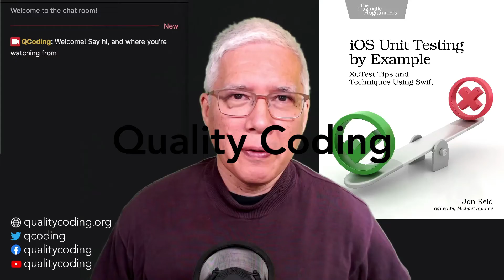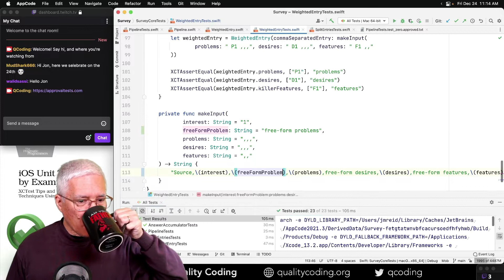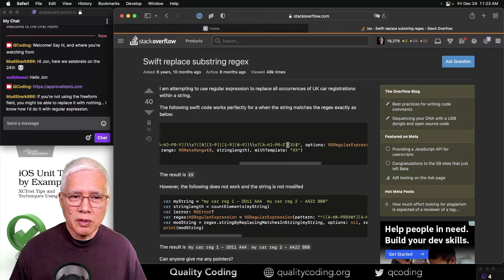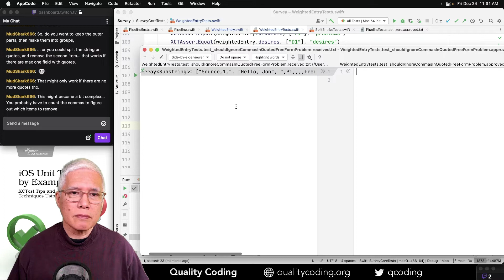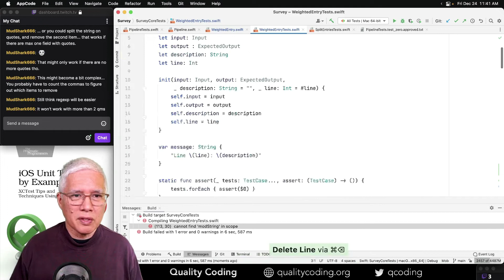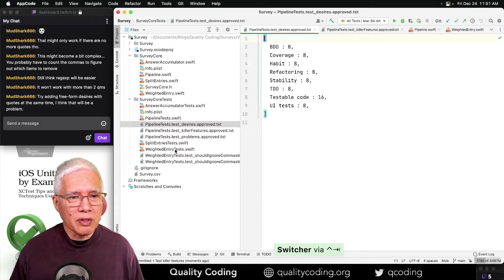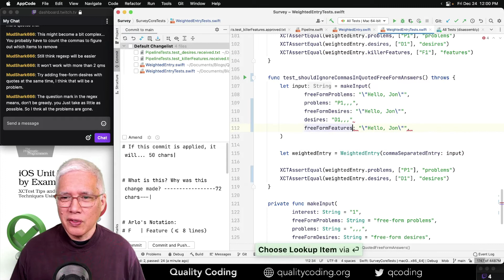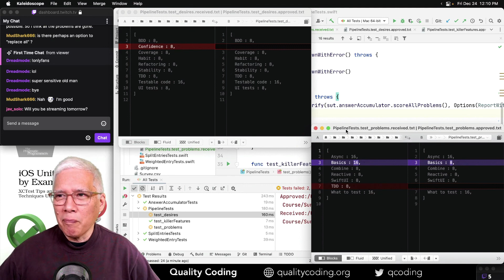Fixing a Bug Using ApprovalTests.Swift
ApprovalTests is a new Swift testing tool. Introducing it last time revealed a bug in my code. Let's fix the bug, and see more about how ApprovalTests works.